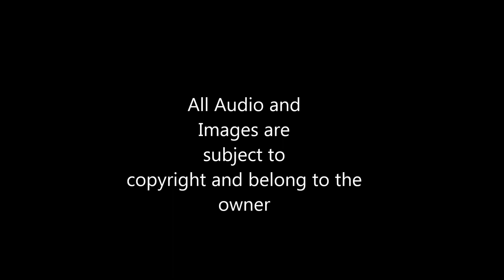Grumman F8F Bearcat